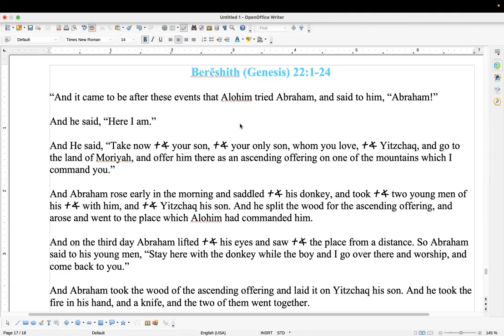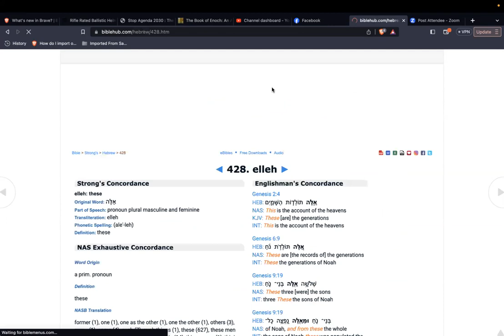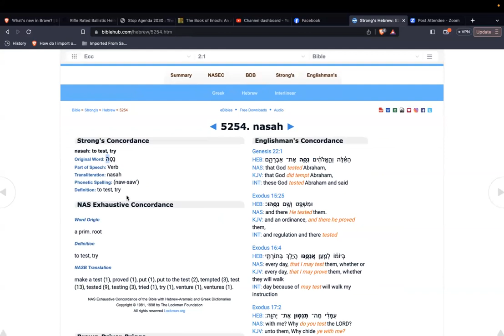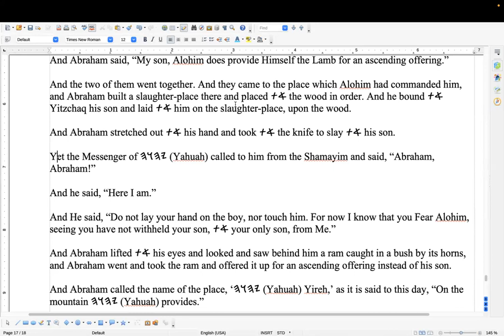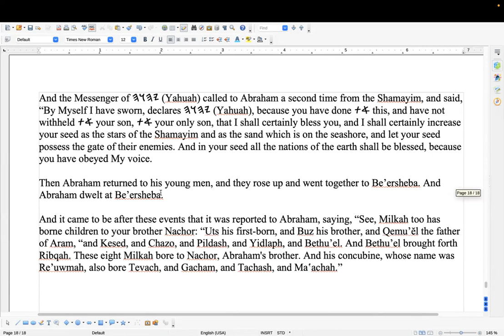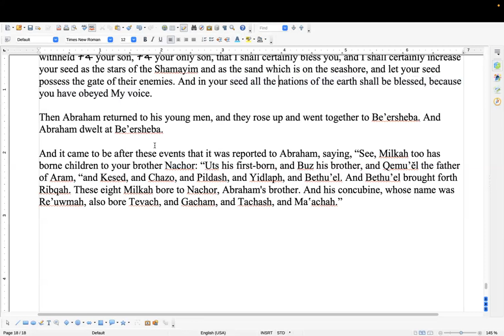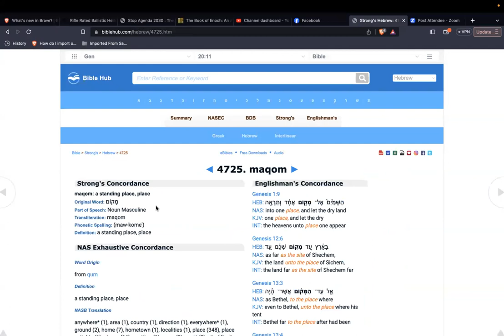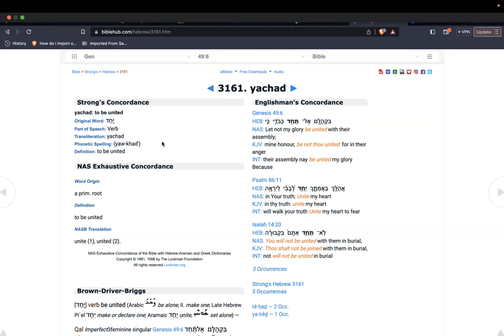(SS) Genesis 22, with commentary on inversion in Scripture, the parallel with His Passion and more.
Shalom to you all. the title sums it up well enough. We only went over one chapter, but we thought it was a good to take the time to dig in a little to share some of the wonders to be had in His Words. This is by no means exhaustive.

Thank you for your time, have a wonderful day and week ahead.